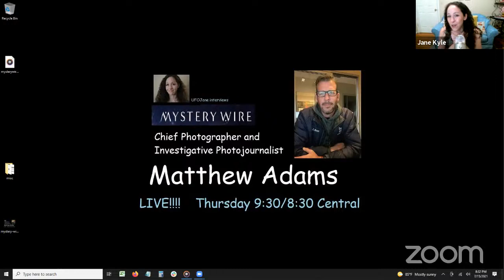Matthew Adams - Chief Photojournalist and Investigator for Mystery Wire | Livestream Interview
Join UFOJane for a live conversation with photojournalist and investigator Matthew Adams.

Have questions for Matthew?

Have you been keeping up with all the latest UFO/UAP photo and video leaks? Well, Mystery Wire sure has - as it's been responsible for many of them! This Thursday, I'm excited to talk to Matthew about his experiences covering the UFO news topic for News 8 and Mystery Wire, his take on the recent government UFO/UAP report and "disclosures" from George Knapp, Jeremy Corbell, and more!